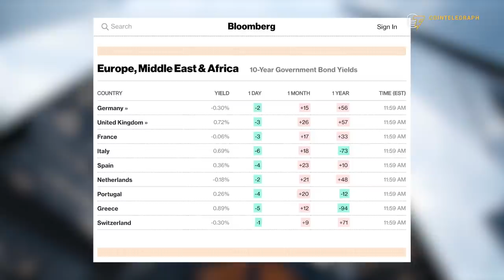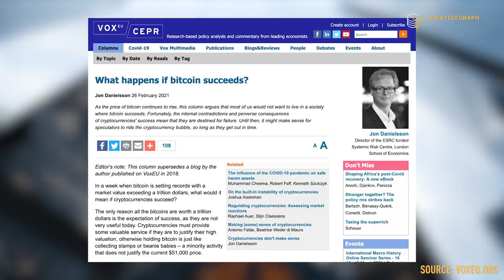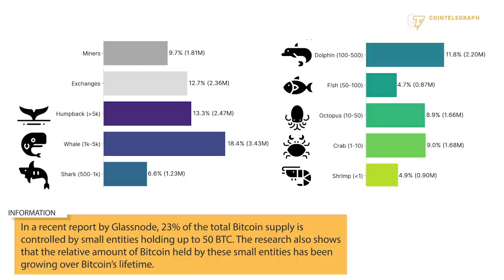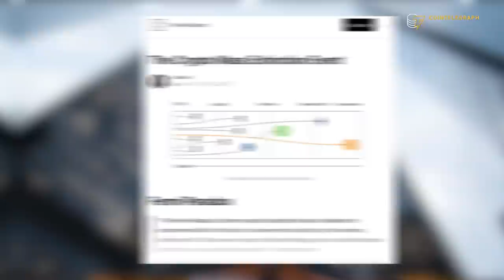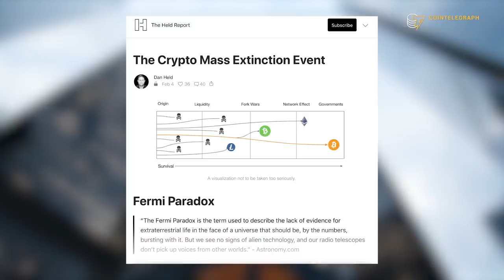Bitcoin to $10 million: the rise of the Bitcoin aristocracy? | Interview with Dan Held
According to Kraken growth lead Dan Held, if Bitcoin reaches $1 million or more, it could pose a threat to the global financial system and trigger a “crypto mass extinction event.”

0:00 Intro
0:53 What is Bitcoin's supercycle and how does it affect the price?
3:52 How can Bitcoin realise both its store of value and means of exchange function?
6:22 Why is there no space for other crypto narratives other than Bitcoin's?
8:42 Could Bitcoin's success lead to a dystopian society?
13:21 Why would Bitcoin be the only survivor in an hypothetic government attack on crypto?
17:08 Outro